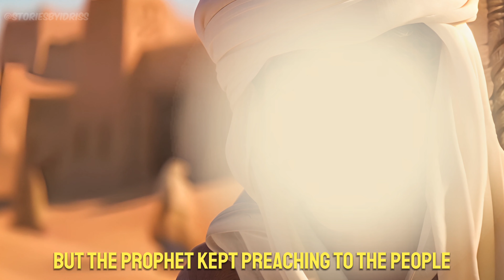The Conversion of Umar Ibn Khattab | Islam Animation Story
When the Prophet (SAW) got revelation and invited people to Islam, Umar (RA) became the sworn enemy of Islam and the Prophet himself. He did not hesitate to harm the Muslims and Islam at every opportunity. However, as time went on, he made a decision which changed his whole life completely - to him becoming a leader of Islam after the prophets death.

PLEASE NOTE:
The contents of this video were generated using AI technology. While AI played a role in the creation, it doesn't diminish the hard work and dedication put into researching/crafting scripts, editing, and curating the overall experience. All research is collected from credible and reliable sources.

This channel does not advocate nor condone any unlawful activity towards any individual or community.